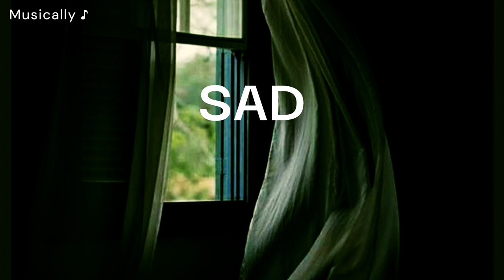Sad Background Music | Classical Music | Emotional Music | No Copyright Music | Musically ♪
✅ If you think that your Copyright has been Violated, let us know, and we will resolve this issue.
Regards (Musically ♪).

Track details:
Title : Requiem In Cello
Genre : Classical
Mood : Sad
Artist : Hanu dixit